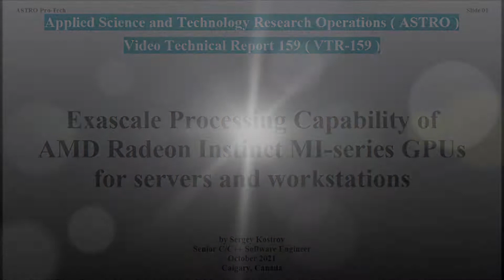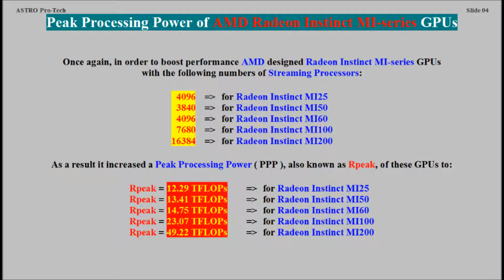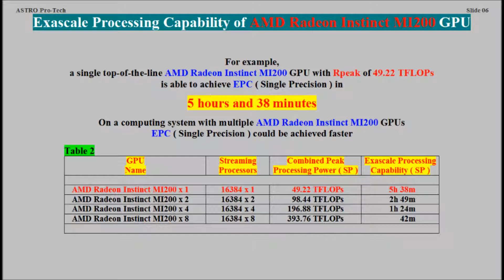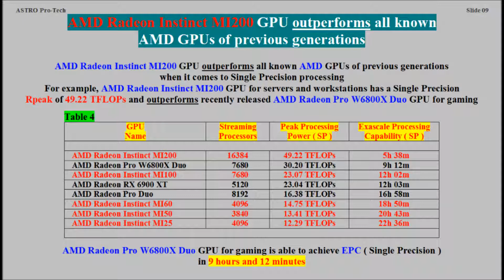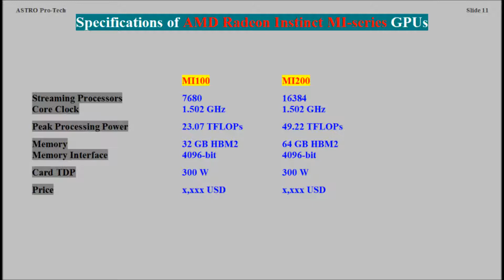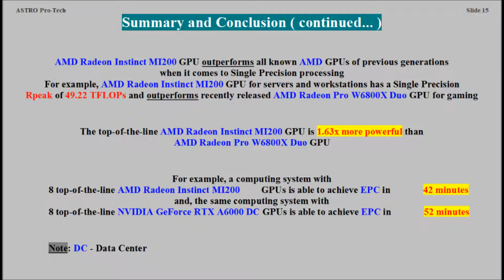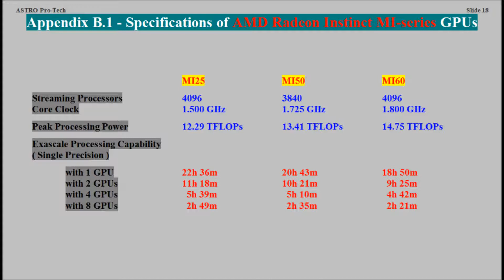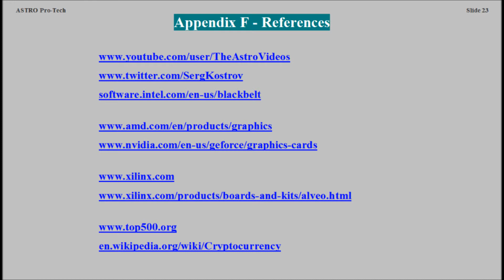Exascale Processing Capability of AMD Radeon Instinct MI-series GPUs ( VTR-159 )